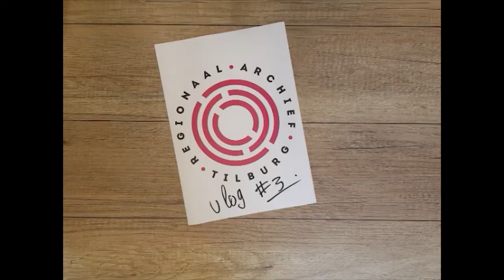vlog #3 - Internationale Vrouwendag bonus vlog!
In het kader van Internationale Vrouwendag 2018 nog een vraag aan enkele vrouwen van Regionaal Archief Tilburg: Wat doe je het eerst als je thuiskomt?